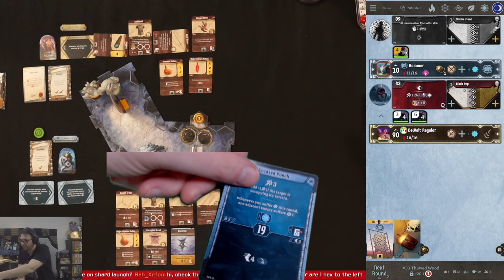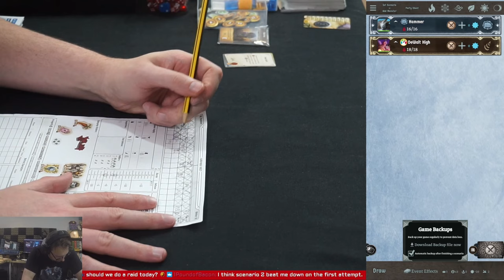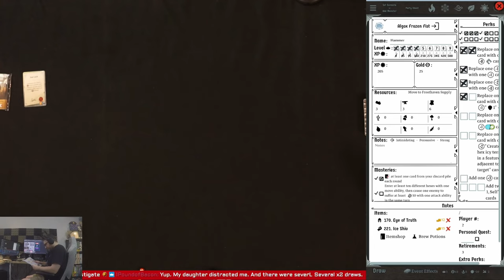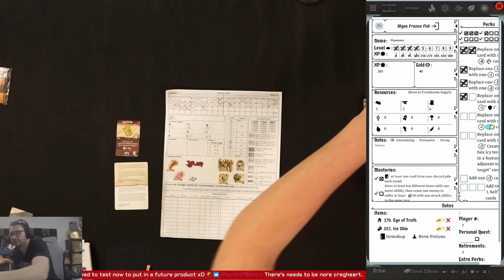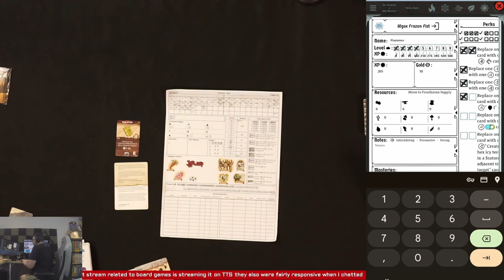Frosthaven Scenario 33 - Thawed Wood - Full Playthrough Ep 66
SPOILER WARNING!!! - This video contains spoilers for Fist and Drill unlockable classes, but also potentially other things I may have uncovered up to this point. Chaptered to avoid if necessary.

I am using Gloomhaven Secretary / Secretariat for the cards/monsters loots etc.

00:00 Intro
22:03 Scenario start / first round
1:17:30 Room 2
2:54:52 Clean Up / Conclusion
3:10:10 Outpost Phase